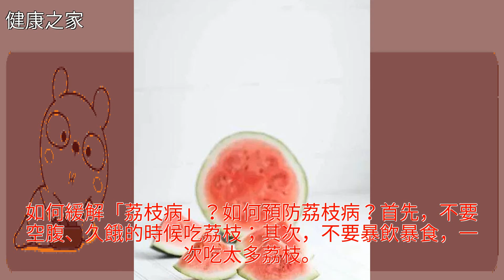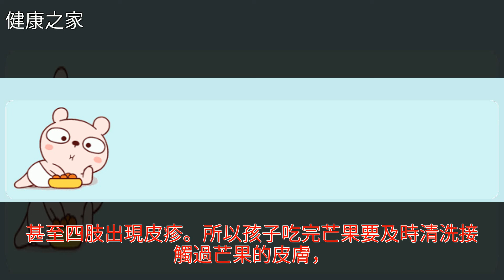「提醒」又到荔枝季！有孩子因吃荔枝差點死亡，竟是忽略了這個細節！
「提醒」又到荔枝季！有孩子因吃荔枝差點死亡，竟是忽略了這個細節！「提醒」又到荔枝季！有孩子因吃荔枝差點死亡，竟是忽略了這個細節！水果 荔枝 芒果 低血糖 菠蘿